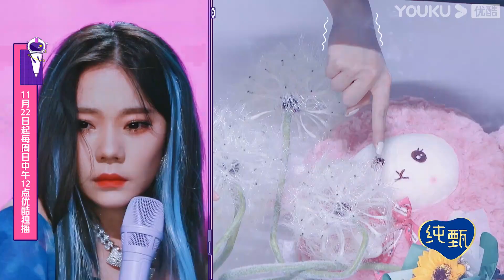CUT：张紫宁摸恐怖箱惩罚，自带音效吓到小手抖得不停 | 宇宙打歌中心 第一季 | 沈梦辰/李汶翰/黄明昊/胡春杨/陈昕葳 | 优酷 YOUKU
【宇宙打歌中心 第一季】让音乐回归舞台，让好音乐被人听见。《宇宙打歌中心》是一档阵营对抗竞演音乐节目，每期六组歌手携新歌组队发起冲击，正面争夺豪华推荐资源，唤醒歌迷热血，一切让舞台说话！（每周日20点（UTC+8）播出1期，包含上下集）
嘉宾：沈梦辰/李汶翰/黄明昊/胡春杨/陈昕葳